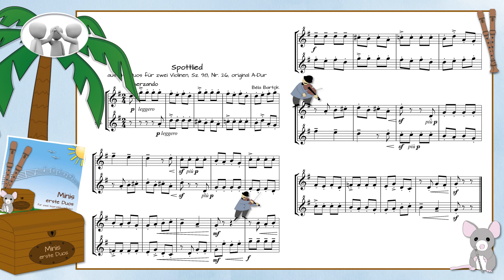Bartók: "Spottlied" (Minis erste Duos)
Minis erste Duos
für zwei Sopranblockflöten
Edition fornota 36
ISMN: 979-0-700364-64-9